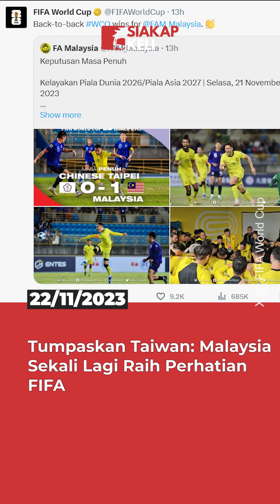Tumpaskan Taiwan Malaysia Sekali Lagi Raih Perhatian FIFA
Kemenangan Malaysia ke atas Taiwan 1-0 dalam saingan Kelayakan Piala Dunia 2026/Piala Asia 2027 malam ini sekali lagi meraih perhatian Persekutuan Persatuan Bola Sepak Antarabangsa (FIFA).